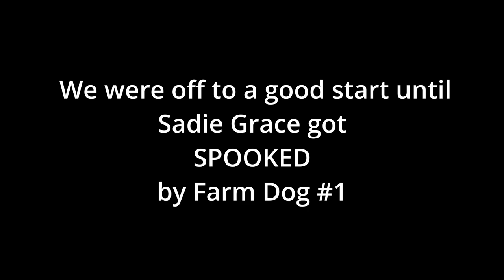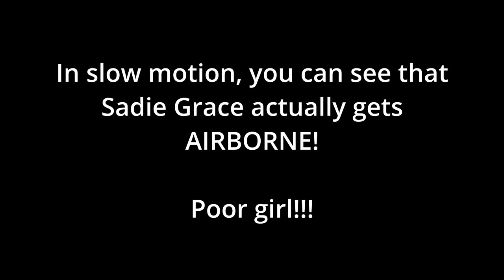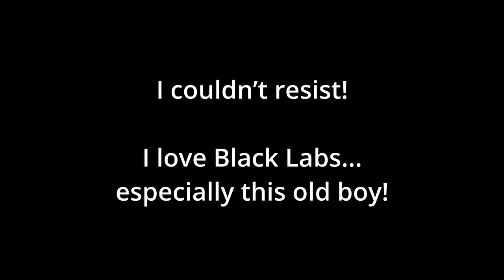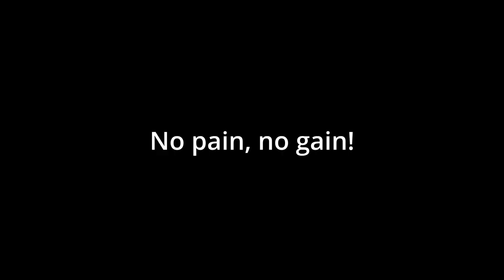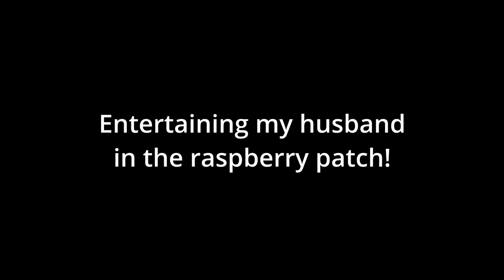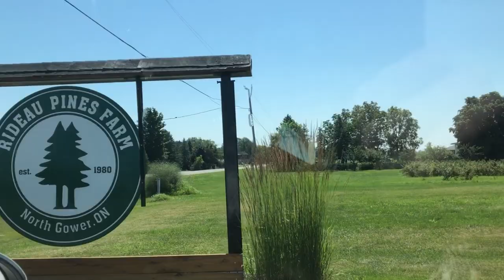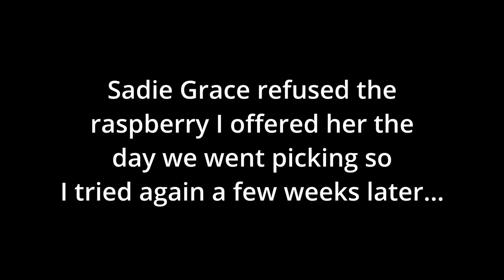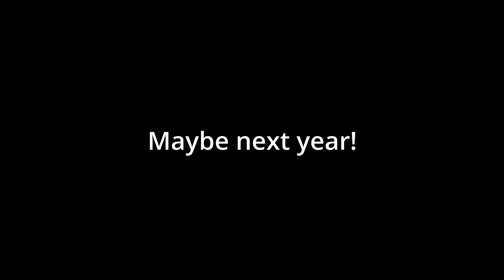Taking Our Dog Raspberry Picking! | Shih Tzu Gets Wagon Ride And Meets Farm Dogs!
Come join us on the farm! We take a little road trip to the raspberry fields at Rideau Pines Farm with our Shih Tzu rescue dog, Sadie Grace. She gets a wagon ride around the property and encounters a few surprises along the way! A special thanks to the friendly farm dogs who didn’t take offense to Sadie Grace’s “shyness” - especially the Black Lab who is such a good old boy!